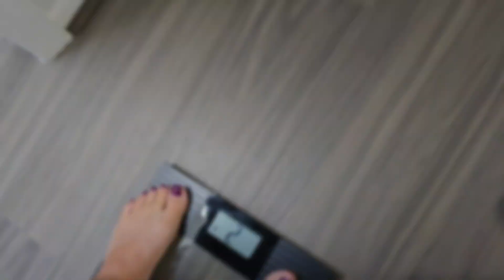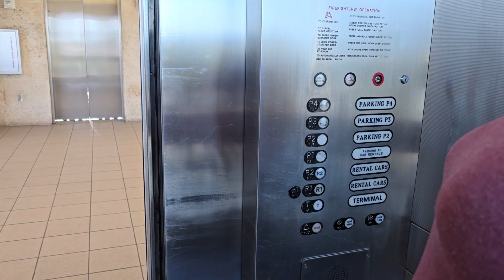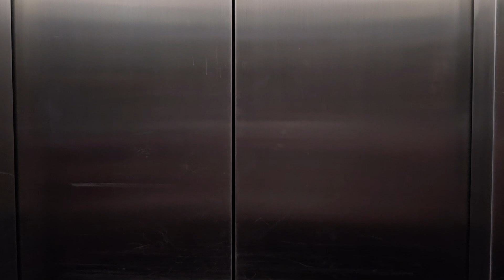Mission Rebound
The return to Wisconsin.